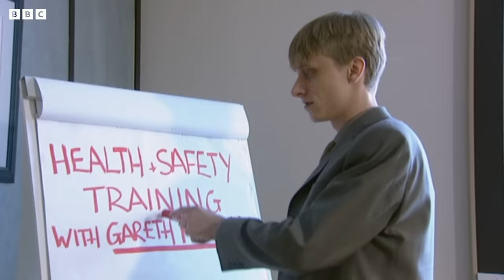LADDIEST Moments! | The Office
The most boyish and masculine Office moments! *Contains some strong language and adult humour*

Welcome to the official YouTube channel for The Office! Here you'll find clips of the best moments from Ricky Gervais and Stephen Merchant's breakout comedy series, following the everyday antics of the staff at Wernham Hogg's Slough branch.